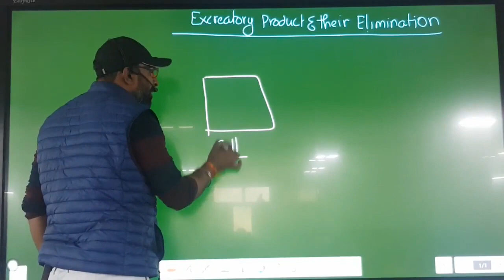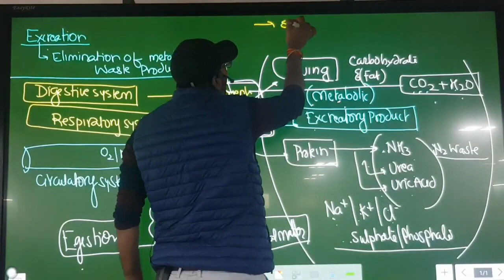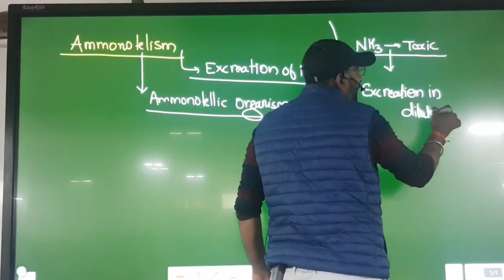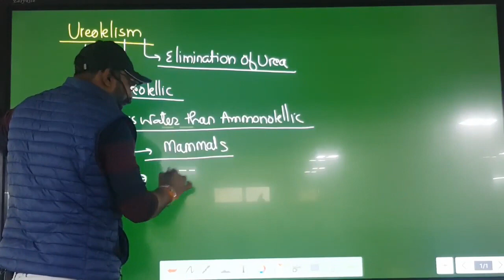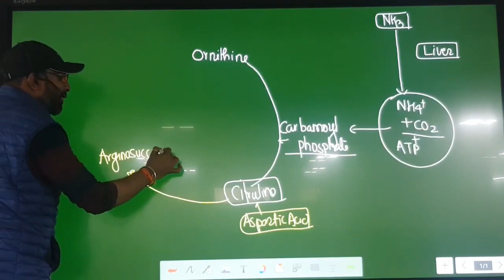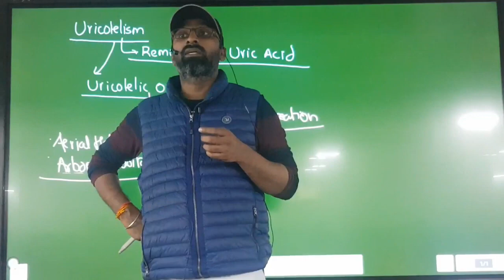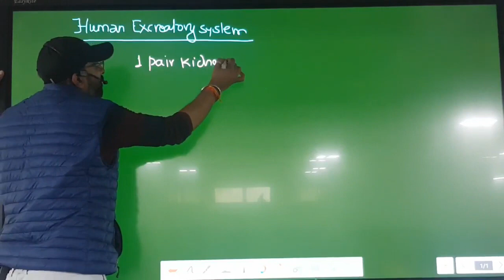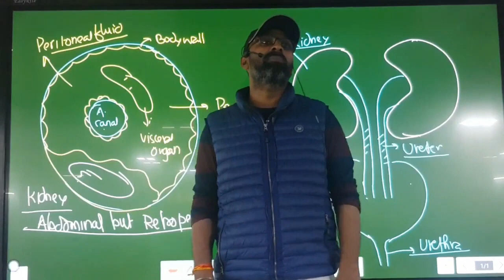Excretory product and their elimination by Sunil sir leacture 1